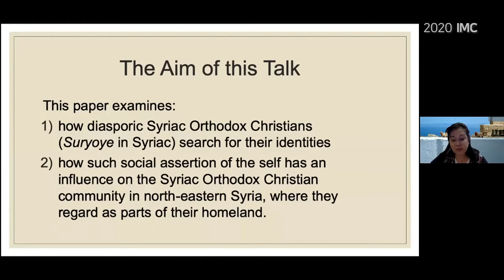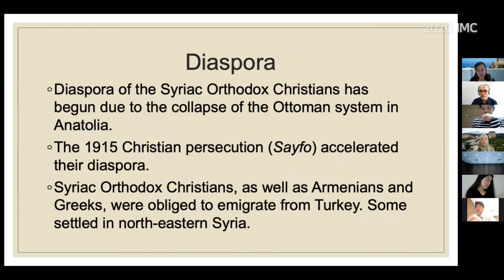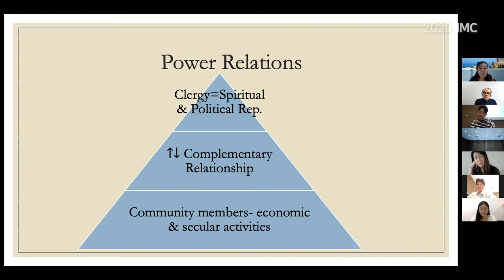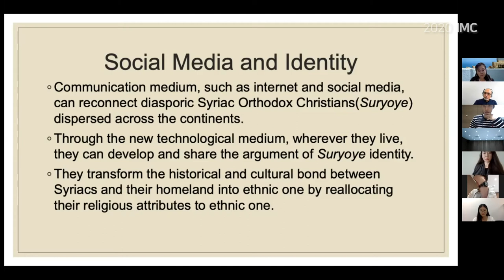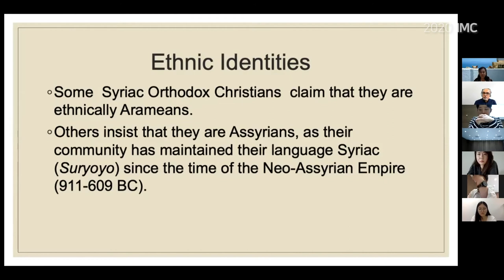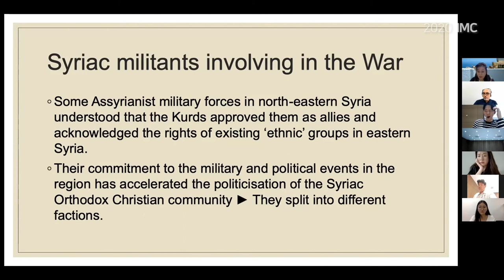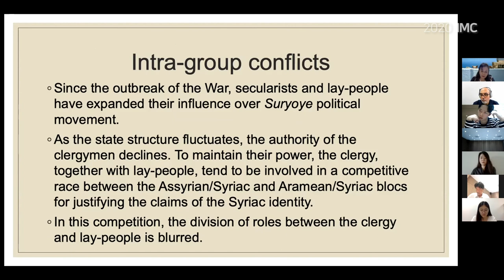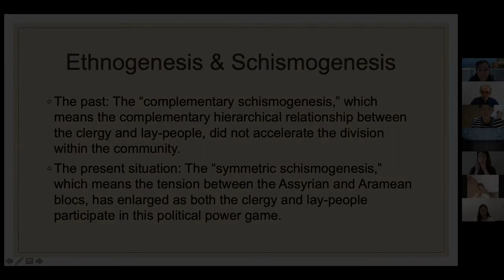Session 5-3 / Noriko Sato (Pukyong National University)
Ethnogenesis and Schismogenesis of Syriac Orthodox
Christians